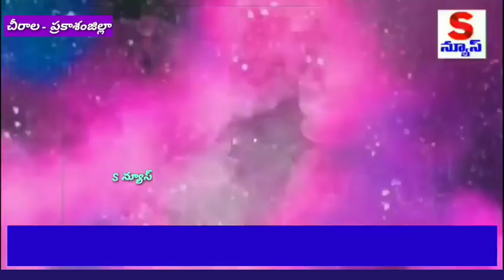Chirala II స్వచ్ఛందంగా రహదారి పై గుంతలు పూడ్చుతు ప్రశంసలు పొందుతున్న యువకులు II SNews II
ShahulNews
Shahul Media Networks
Ongole - Prakasam Dist
A.P.